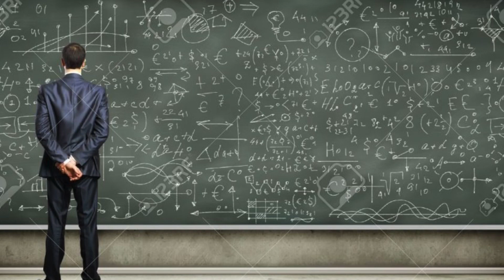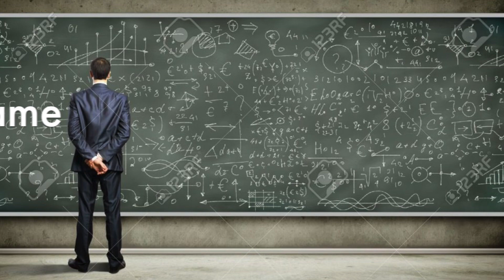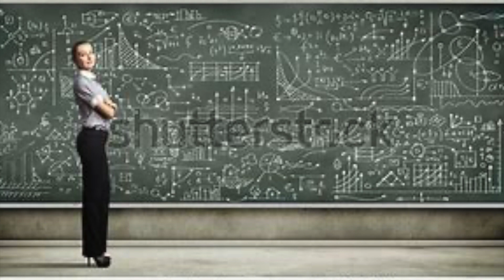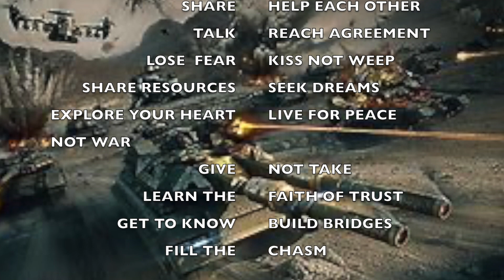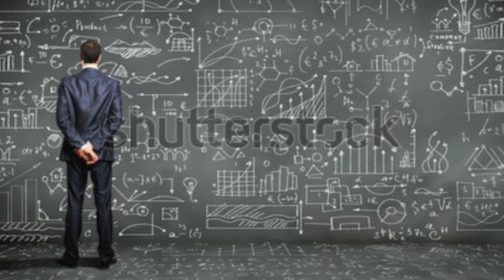Dooms Day Clock part 1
just a reminder. 5 minutes ago is now no time to go